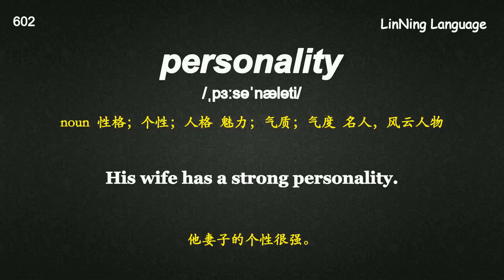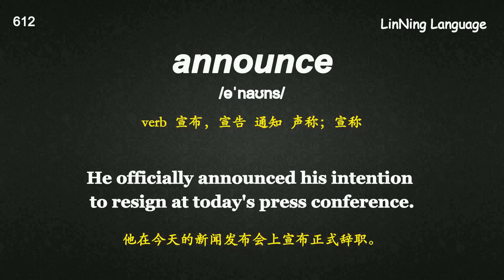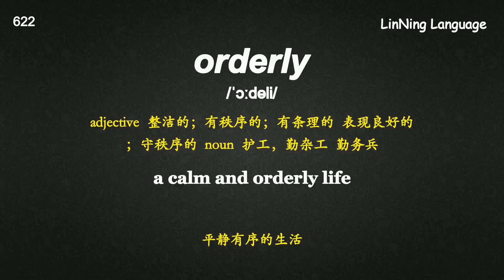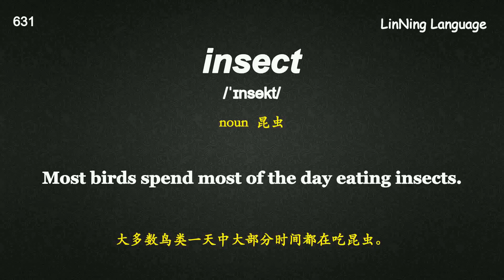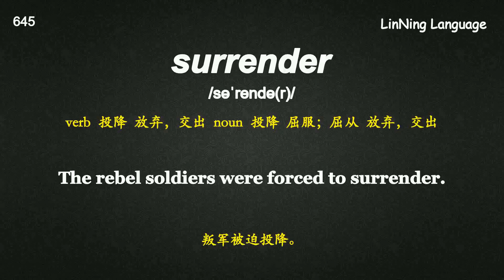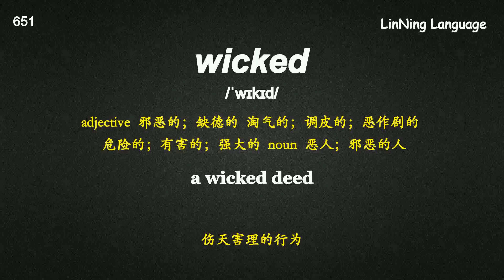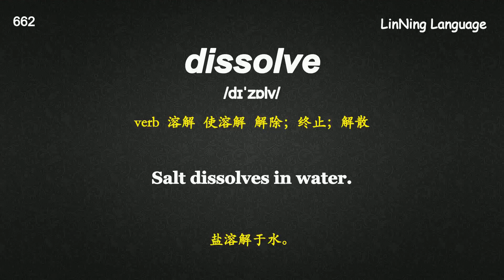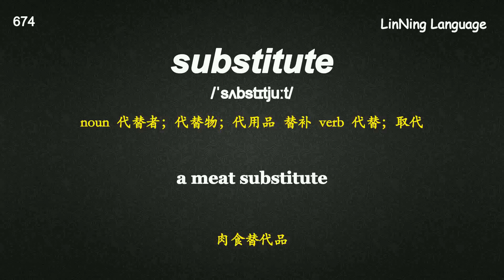20天搞定四级英语单词-【16】Day 6 核心词汇.mp4